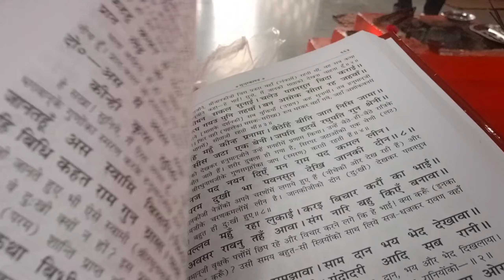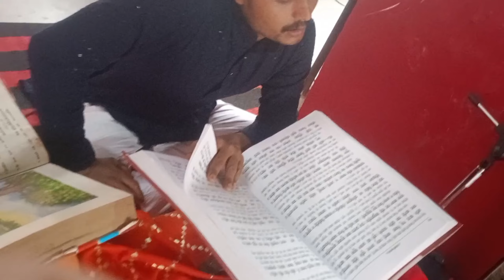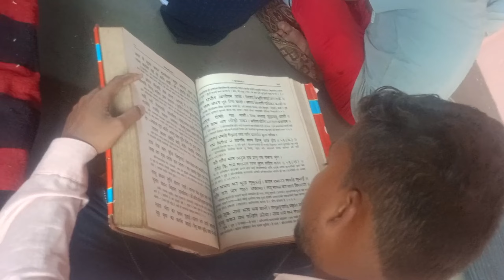9 दिन तक रामायण पढ़ी | यज्ञ किया | विधा की गई हमारी | कन्या भोजन करवाया | रघुवीर कुशवाह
9 दिन तक रामायण पढ़ी | यज्ञ किया | विधा की गई हमारी
यज्ञ किया
कन्या भोग
नवरात्रि खत्म
रामायण पाठ
ramayan path kiya
daily vlog
family vlog
पूजा पाठ कैसे करें
रामायण कैसे पढ़े
कन्या भोजन कैसे करवाए
How many bhakti
Raghuveer kushwah vlog
Raghuveer singh kushwah vlog
Study with Raghuveer